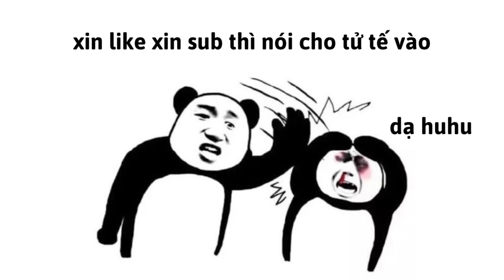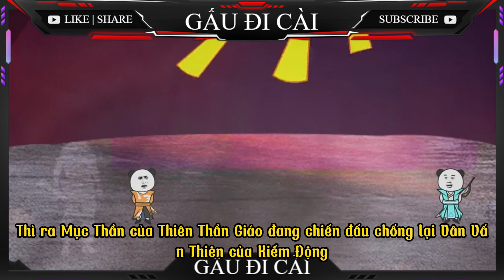ĐẠT RÍT XUYÊN KHÔNG VÔ ĐỊCH KHẮP CÕI - Tập Cuối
Tôi là Đạt Rít đã bị xuyên không đến thế giới này trong 5 năm, suốt 5 năm tôi vẫn vô dụng dù được nhận nuôi bởi ông thầy vô địch khắp các cõi thiên - ma, tới ngày ổng đi vẫn không truyền bí kíp cho tôi, nghĩ mà cay đang định rời đi thì bất ngờ tôi có hệ thống...